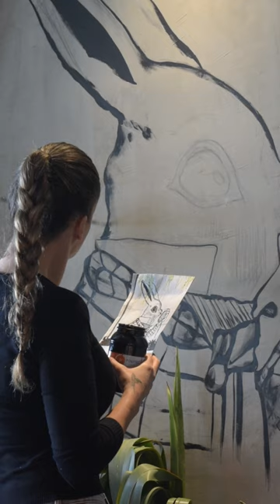¿Ya lo viste?